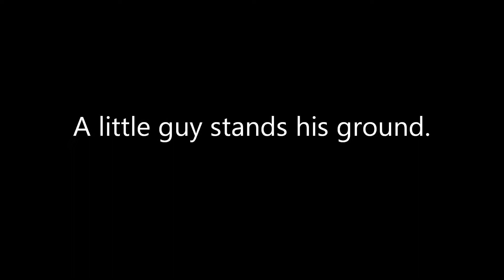Raccoon Kung Fu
A raccoon in my in-laws backyard decides to stand his ground against a 4 point buck.